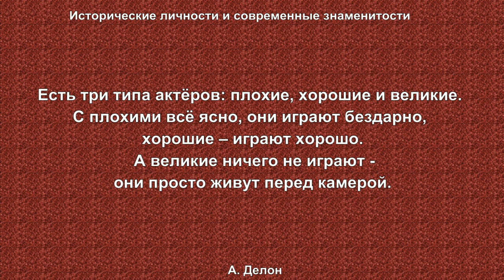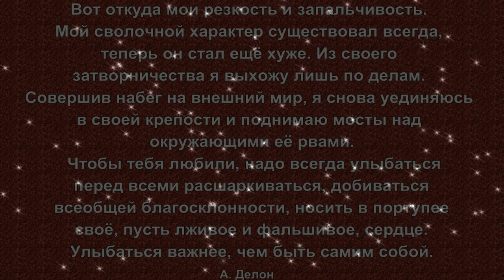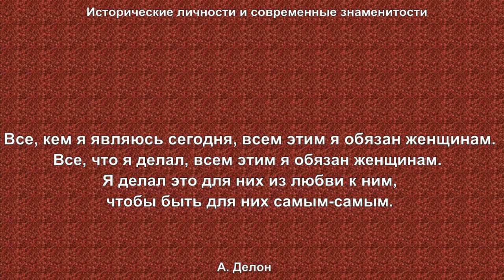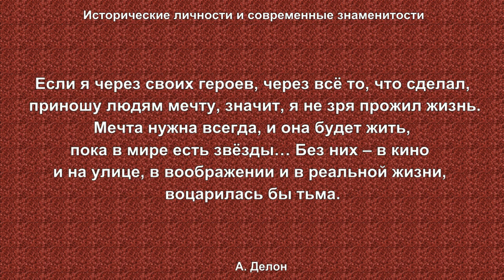Ален Делон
Высказывания, размышления, цитаты мировой звезды.